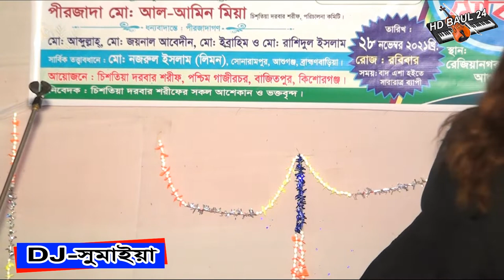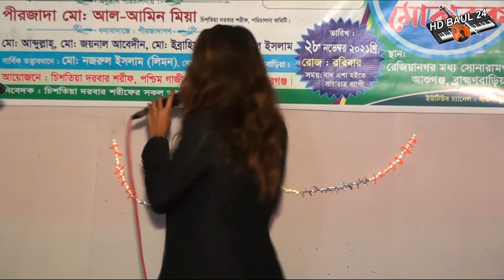সকল জালা দুরে জায়ত তুই হইলে আমারি | ডিজে সুমাইয়া | Sokol Jala Dure Jaito Tui Hoile Aamari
সকল জালা দুরে জায়ত তুই হইলে  আমারি | ডিজে সুমাইয়া | Sokol Jala Dure Jaito Tui Hoile Aamari | Dj Sumaiya |

আপনারা দেখছেন HD BAUL 24 /Youtube Channel
আমাদের চ্যানেলে, বাউল গান,বিচ্ছেদ গান,মুর্শীদি গান,আর বিভিন্ন রকমের গান আপলোড করে থাকি
আমাদের চ্যানেলের গান যদি ভাল লাগে ,লাইক দিবেন ,শেয়ার করবেন, কমেন্ট করবেন

প্রিয় দর্শক,HD BAUL 24 ইউটিউব চ্যানেলের পক্ষ থেকে আপনাদের স্বাগতম  জানাচ্ছি।আপনাদের ভালোবাসায় ইতিমধ্যে আমাদের ইউটিউব চ্যানেল কিছোটা এগিয়ে গেছে। আশা করি সামনের দিন গুলোতেও আপনাদের পাশে পাবো।গান ভরা শিরোনাম নয়,ভালো মান সম্পন্ন বাউল গান উপস্থাপন করাই আমাদের লক্ষ্য,আমাদের সকল ভিডিও গুলো আপনার দেখবেন, আশা করি আপনাদের ভালো লাগবে, আর ভালো না লাগলে গঠন মূলক সমালোচনা করবেন,আমরা সাদরে গ্রহন করবো । যদি এর একটিও গান আপনাদের ভালো লাগে তবেই এই চ্যানেলের যাত্রা সার্থক।ভালো লাগা ভিডিও গুলো অবশ্যই শেয়ার করবেন,লাইক ও কমেন্টস করতে ভুলবেন না আর আপনাদের কাছে বিনীত অনুরোধ, অবশ্যই চ্যানেলটি সাবস্ক্রাইব করবেন ।

পরিবেশনায়- জাকির হোসেন
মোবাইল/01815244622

baul bissed song ,ভান্ডারী গান ,
Vandari Song ,Bangla New song ,New Bangla Song ,Bangla Song  , Baul Folk Song,
baul fakiri gaan ,baul fakiri gaan video ,bangladeshi fakiri gaan video ,New baul gaan ,
New folk song ,bangla baul gaan ,Studio song ,Baul Biced Gaan All ,Baul Biced Gaan ,
Bhandari gaan ,Vhandari gaan ,Vhandari ,bangla murshidi song ,murshidi gaan
,Murshidi baul gaan ,Bangla Murshidi Gaan ,নতুন বাউল গান  ,বাংলা বাউল গান ভিডিও ,
বাউল গান  ,বিচ্ছেদ গান ,সেরা বিচ্ছেদ গান ,বাংলা বাউল গান বাংলা বিচ্ছেদ ,কষ্টের ভিডিও গান ,বাউল গান বিচ্ছেদ ,মুর্শিদি গান ,

New baul gan , New folk song ,bangla baul gaan ,
viral baul Gaan ,Baul Biced Gaan ,Bicched gaan ,Khaja baba ,Bhandari gaan ,
Vhandari gaan ,murshidi gaan ,bangla murshidi song  ,murshidi gaan ,নতুন বাউল গান  ,
বাউল গান  ,বিচ্ছেদ গান  ,সেরা বিচ্ছেদ গান ,কষ্টের ভিডিও গান ,বাউল গান বিচ্ছেদ , সেরা মুর্শিদি গান , মুর্শিদী গান,